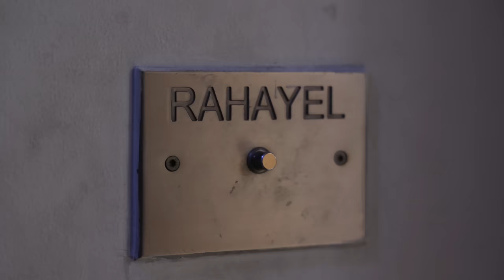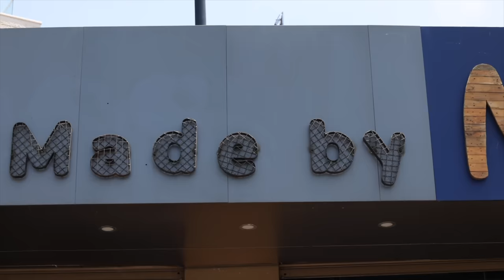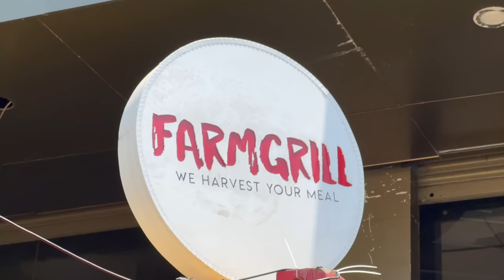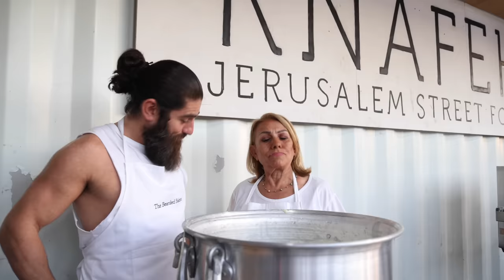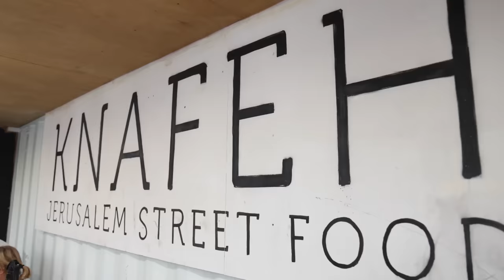“A Knafeh Journal”, Episode 1: Welcoming the Family, Breakfast at Home, Knafeh Bakery Show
A Knafeh Journal Episode 1: Exploring Lebanon’s Knefeh, Hidden Gems & Culture Across Lebanon!
مجلة كنافة - الحلقة الأولى: استكشاف الكنيفة والجواهر الخفية والثقافة في جميع أنحاء لبنان!